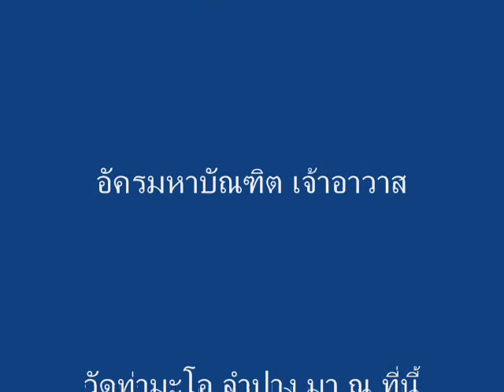ภาษาพม่า ตอน3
ภาษาพม่า(เมียนมา)สบายๆสไตล์เรา ตอน 3 - คุณชื่ออะไร // 'Lean Myanmar' series for Thai speakers. CC: BY-NC-SA // ภาษาพม่าเรียง "ประธาน+กรรม+กริยา", คำขยายส่วนใหญ่ ใส่ไว้ข้างหน้า // ไวยากรณ์พม่าคล้ายภาษาญี่ปุ่น และมักจะมีอะไรที่ตรงข้ามกับภาษาไทยเป็นส่วนใหญ่